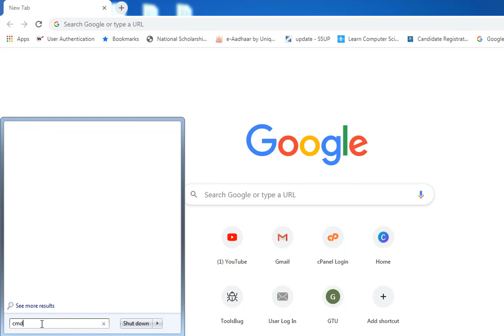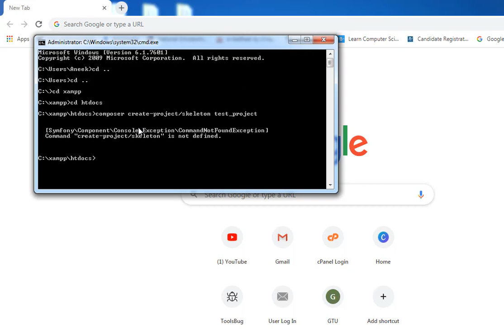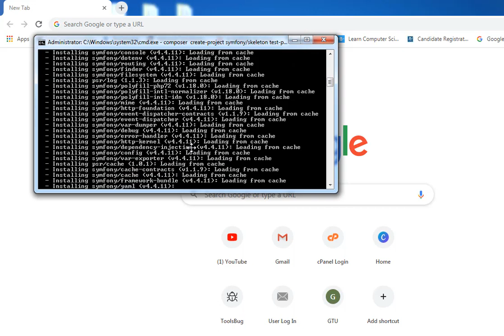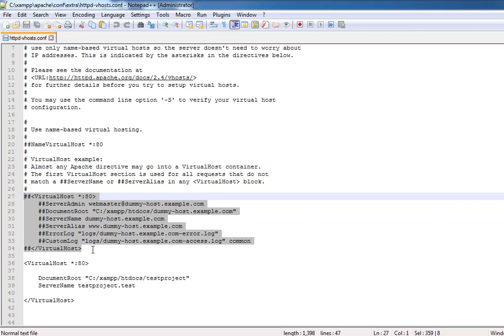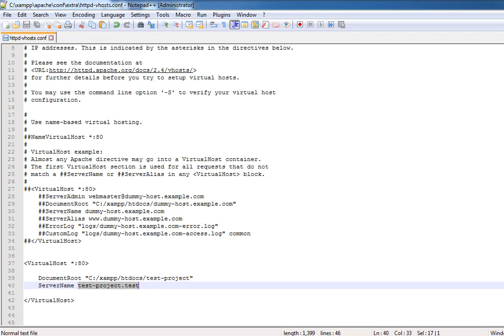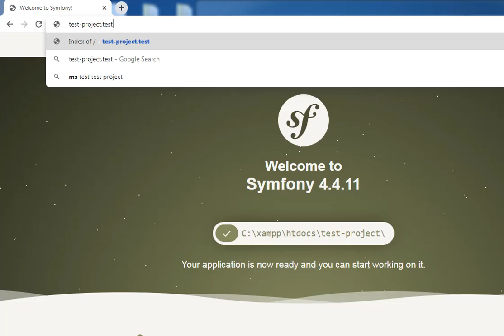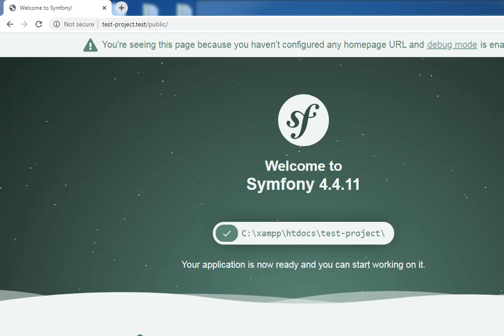3.Create Virtual Host in Symfony framework using xampp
In this video your will learn about How to Create virtual host in Symfony Framework with XAMPP